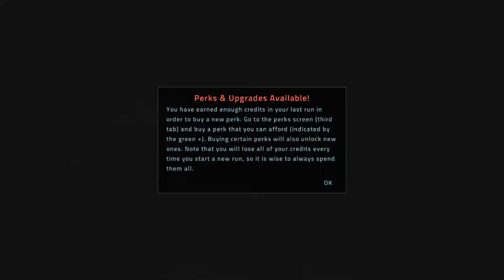EVERSPACE Gameplay | Madog Plays | EP.1 [Starships!]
***COOL STUFF!***
About Game:
EVERSPACE combines fast-paced combat with rogue-like elements, great visuals and a captivating story. It takes you on a challenging journey through an ever-changing, beautifully crafted universe full of surprises. Shoot, craft and loot your way to victory while the odds are stacked against you.